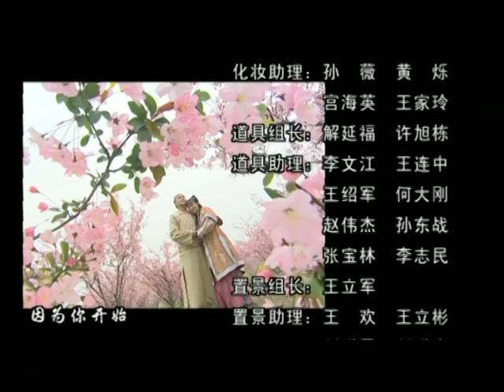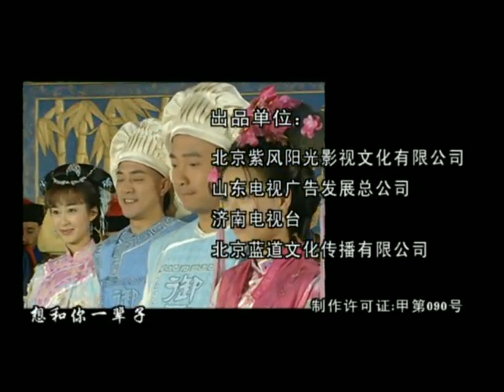【古装喜剧】满汉全席 第18集【徐峥 张庭 张铁林 李琦】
該劇圍繞“滿漢全席”這一美食經典的傳奇來歷，講述創始人張東官由布衣草民成為一代廚藝宗師的傳奇故事。